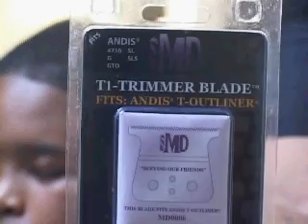MD T-1 Trimmer Blade by Sir Reginald~1.avi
MD T-1 Trimmer Blade, for the Andis T-outliner Blade ,Barber Sir Reginald, Crisp line, razor sharp edge